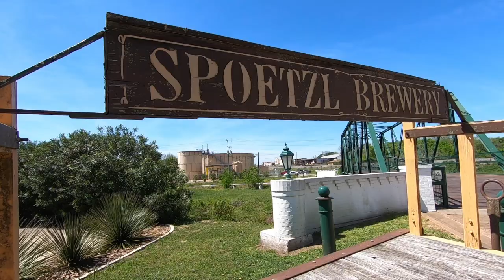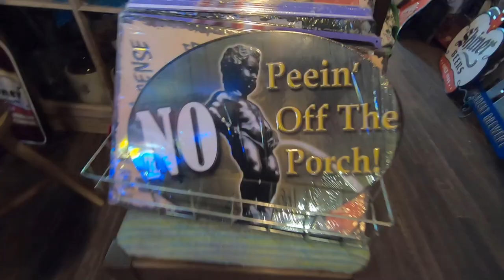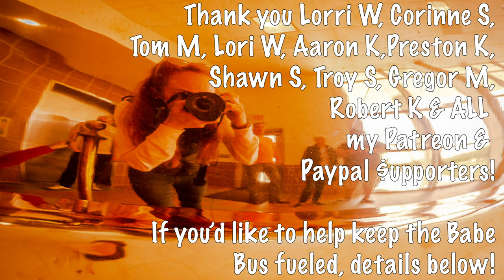Shiner Bock Brewery Livin' That Van Life!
I don't drink.
But I can appreciate history and quality (I also want to brag to my bro-friends) which lands me in itty bitty Shiner, Texas.